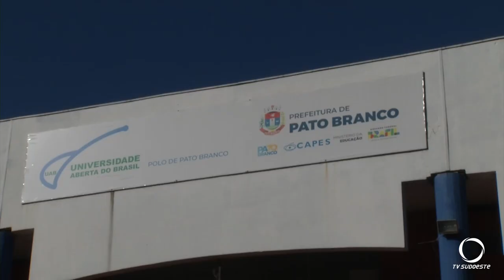UAB Polo Pato Branco e UEM ofertam Curso de Licenciatura em Física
Educação: Universidade Aberta do Brasil, polo de Pato Branco, vai ofertar curso de licenciatura em física. O curso é de graça em parceria com a UEM – Universidade Estadual de Maringá. As inscrições para o vestibular estão abertas.